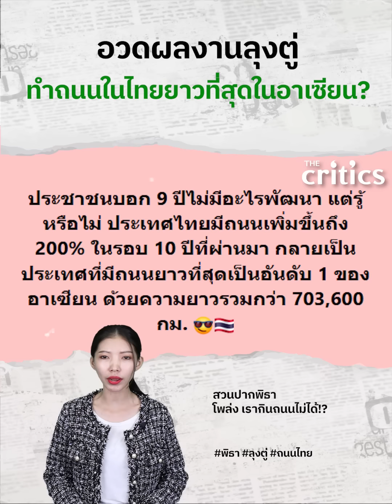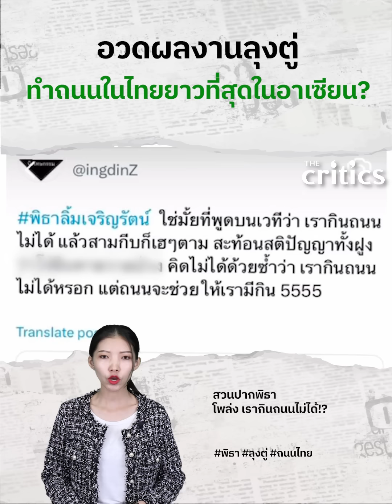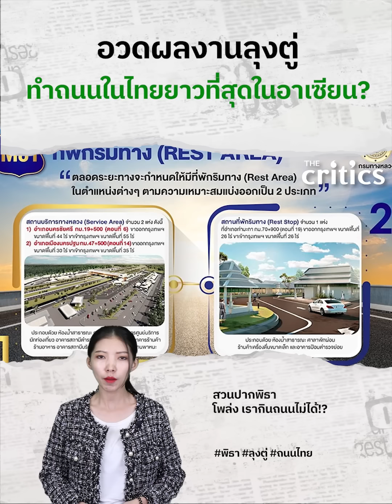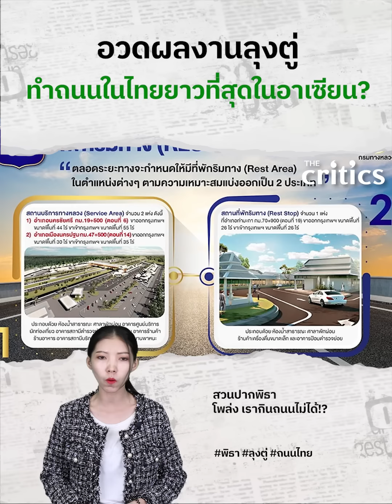ชาวเน็ตย้อน พิธาใช่ไหมด้อยค่าลุงตู่ ว่าเรากินถนน ไม่ได้!!